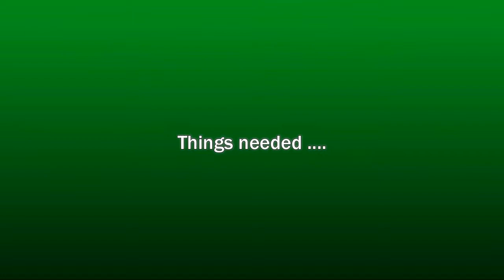paper quilling locket